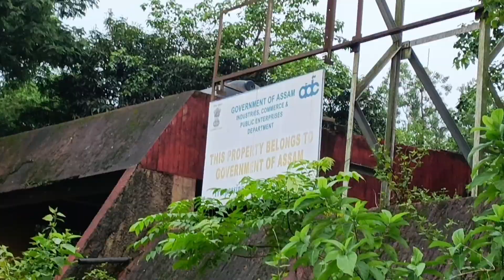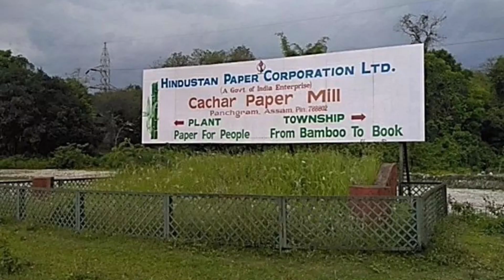Hindustan Pepar Corporation cachar pepar mill❤️